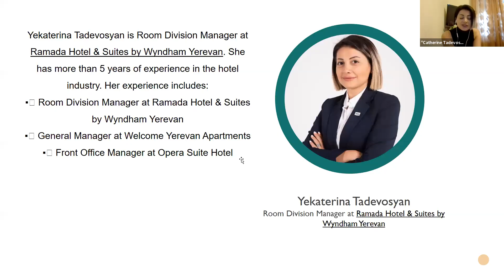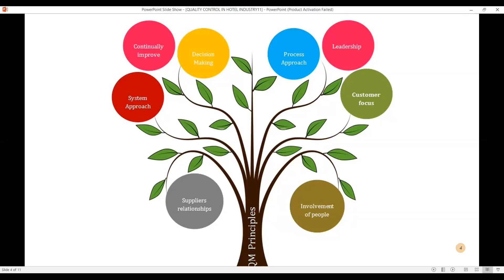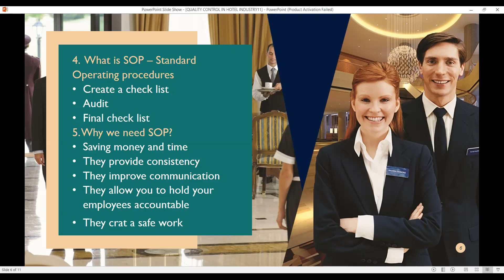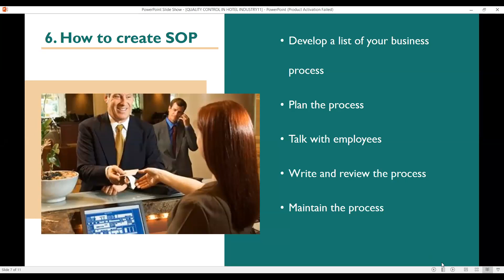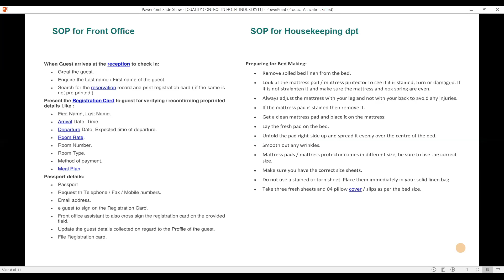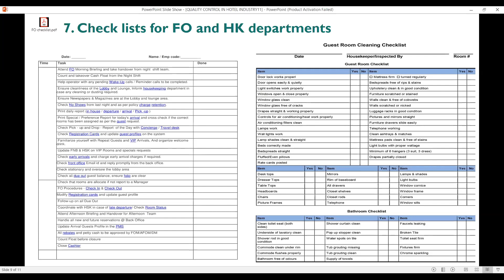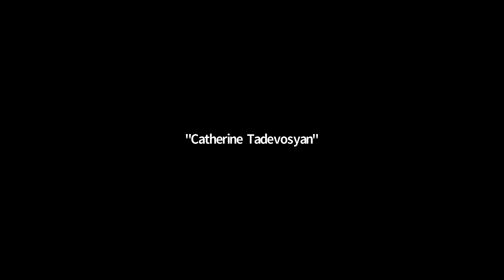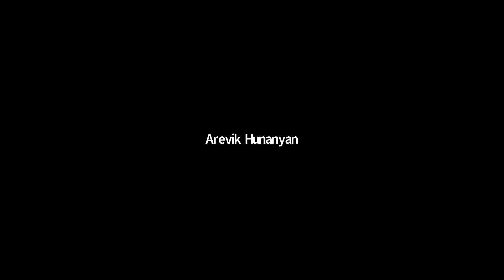Yekaterina Tadevosyan: Quality Control In Hotel: How it impacts Guest Satisfaction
Թեմա։ Quality Control In Hotel: How it impacts Guest Satisfaction
Բանախոս։ Yekaterina Tadevosyan
Լեզու։ հայերեն
Եկատերինա Թադևոսյանը Ramada Hotel & Suites by Wyndham Yerevan-ի սենյակների բաժնի ղեկավարն է:Ունի ավելի քան 5 տարվա փորձ հյուրանոցային ոլոտում։ Իր փորձառությունը ներառում է։
▪️ Սենյակների բաժնի ղեկավար - Ramada Hotel & Suites by Wyndham Yerevan
▪️ Գլխավոր մենեջեր - Welcome Yerevan Apartments
▪️ Ընդունարանի բաժնի ղեկավար - Opera Suite Hotel
Yekaterina Tadevosyan is Room Division Manager at Ramada Hotel & Suites by Wyndham Yerevan. She has more than 5 years of experience in the hotel industry. Her experience includes:
▪️ Room Division Manager at Ramada Hotel & Suites by Wyndham Yerevan
▪️ General Manager at Welcome Yerevan Apartments
▪️ Front Office Manager at Opera Suite Hotel
Hosprof.com մեկնարկել է ԱՆՎՃԱՐ Live դասերի/վեբինարների շարք՝ ոլորտի տարբեր ուղղություններով, COVID-19 պանդեմիայի պատճառով ստեղծված ճգնաժամի ընթացքում, քանի որ մենք հավատում ենք, որ իրական հյուրընկալությունը կիսվելն է։ Մեր բանախոսները կկիսվեն ձեզ հետ իրենց գիտելիքներով, փորձով և մասնագիտական կարծիքներով: